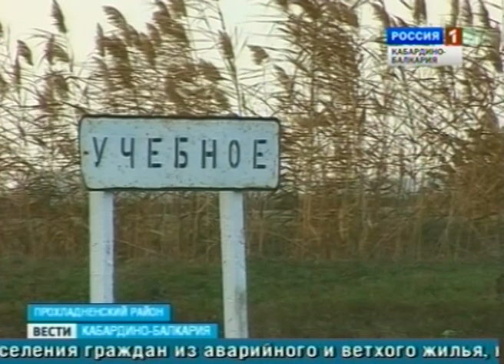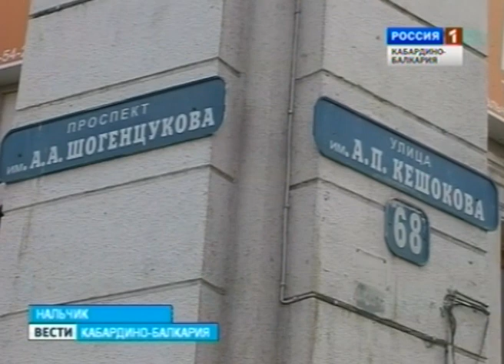ВЕСТИ КБР (29.11.2012,14:30)